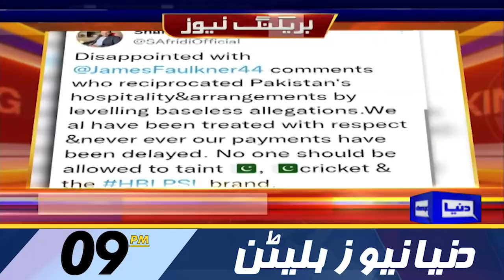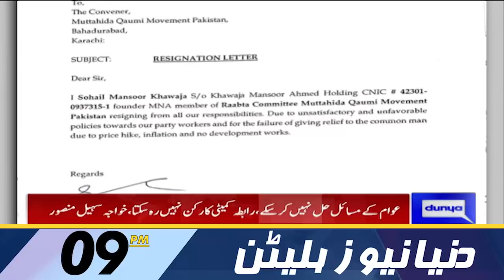Dunya News 9PM Bulletin | 19 Feb 2022 | James Faulkner | PSL | Donald Trump